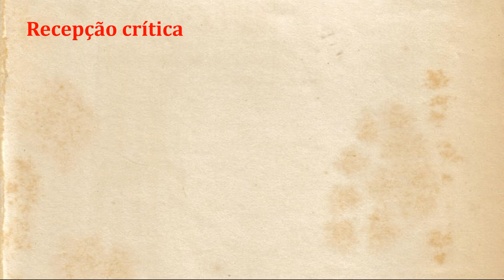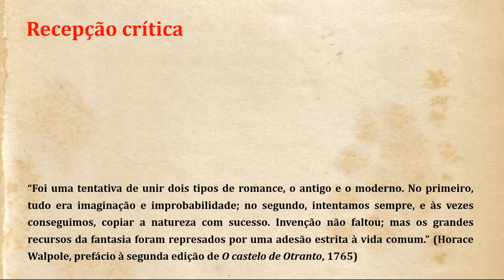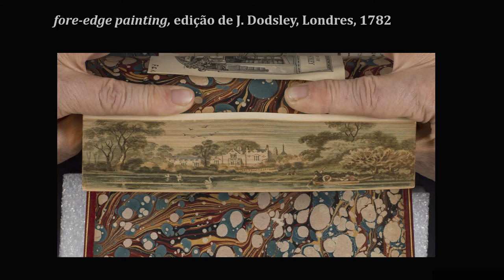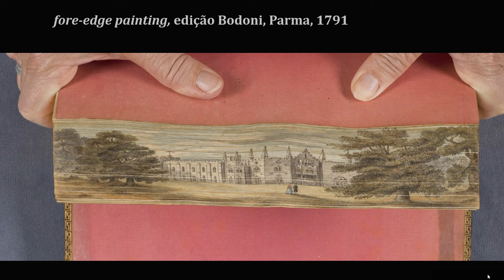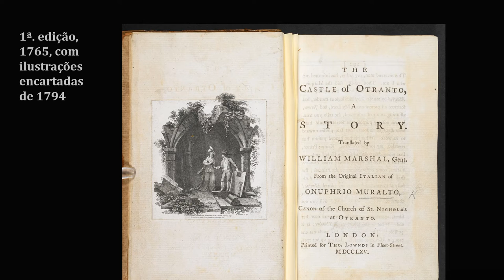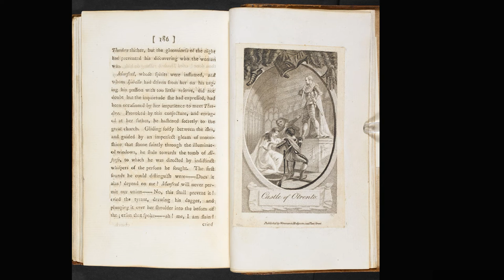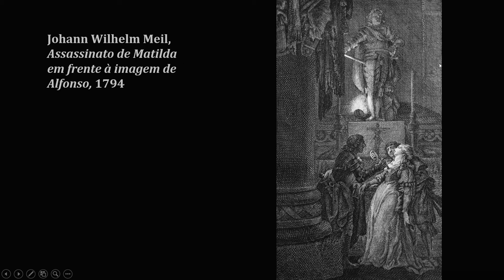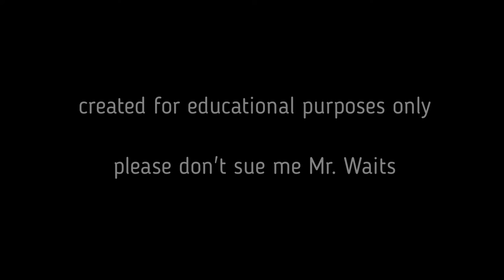Ilustrações para "O castelo de Otranto"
Produção, roteiro e edição: Fabricio Vaz Nunes
Neste vídeo, falamos sobre diferentes conjuntos de ilustrações para o romance "O castelo de Otranto", de Horace Walpole.
Créditos das imagens:
Susanna Highmore, "The ghost scene from 'The Castle of Otranto'" (06:16): disponível
Ilustrações de John Carter (08:40- 09:21), ilustrações de Anne Millicent Clark (13:28-18:51) e de Johann Wilhelm Weil (24:18-27:14): in: LINDIFIELD, Peter N. Imagining the undefined castle in The Castle of Otranto: engravings and interpretations. Image [&] Narrative, s.l., vol. 18, no. 3, 2017.
Ilustrações de Babette van den Berg: disponíveis